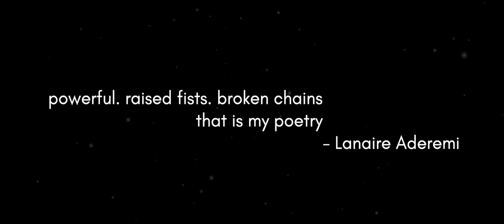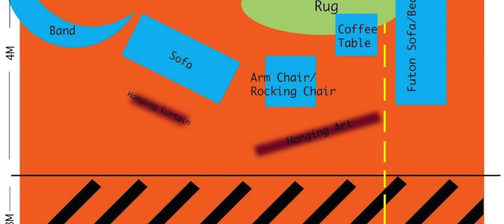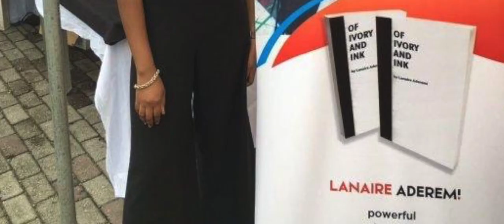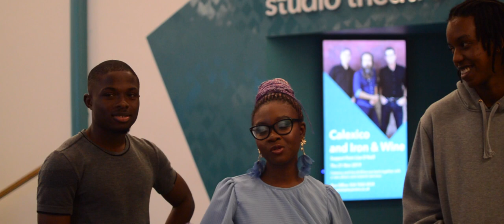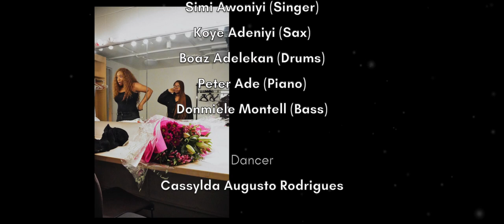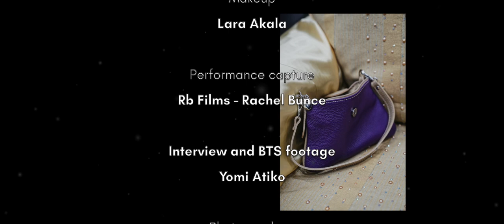an evening with verse writer : a documentary by lanaire aderemi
lanaire’s first film, an evening with verse writer: a documentary by lanaire aderemi, chronicles the process of developing her play of the same name from an anthology of journal entries. through interviews, rehearsal footage, and more, the film gives viewers a behind the scenes look at the journey from page to stage, and shows the work and collaboration necessary to transform her art from poems to interactive performances.

in a world where black women and their work continue to be erased from historical record, archiving and documenting black women’s voices is a political act. with this film, lanaire provides an intimate revelation of her creative process, and reiterates that the personal is political. an evening with verse writer: the documentary is an illuminating moment in this artist’s budding career and a furthering of her mission to move marginalised voices from margin to centre.